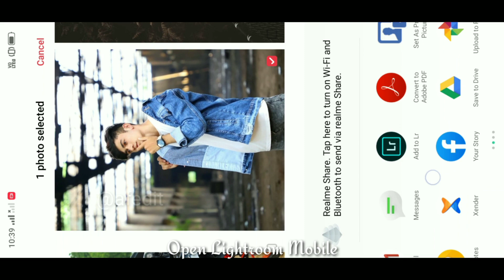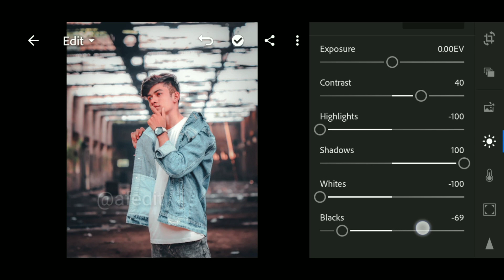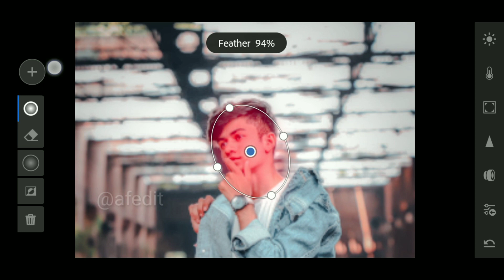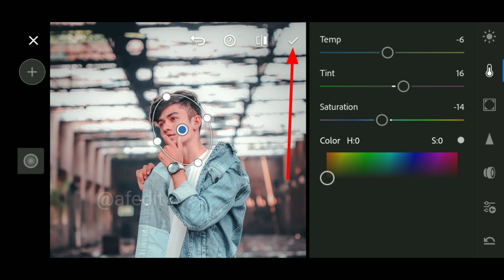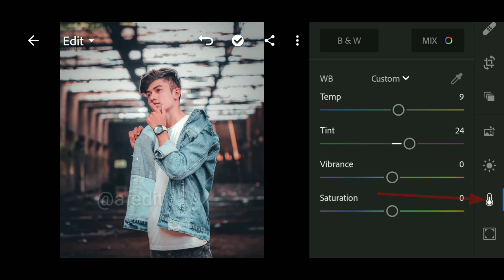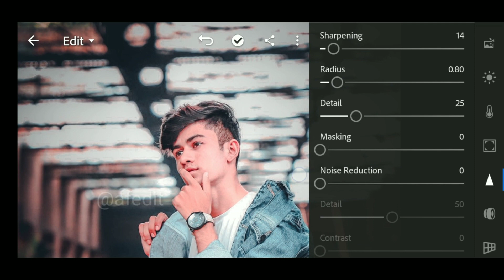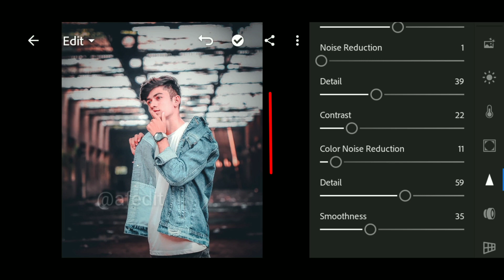Lightroom cc Android photo editing Tutorial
Lightroom moddy red tone Editing | Lightroom Mobile Tutorial

lightroom
lightroom tutorial
 lightroom mobile
lightroom presets
lightroom mobile tutorial
lightroom id, lightroom android
lightroom editing tutorial
lightroom editing
 lightroom cc
red tone lightroom
 moody red lightroom
red tone
 lightroom android tutorial
 dark lightroom
edit lightroom
lightroom photo editing
lightroom moody dark
 lightroom mobile editing
lighroom red ton editing
lightroom mobile tone
red tone lighroomightroom moddy red tone Editing
Lightroom Mobile Tutorial
editing malayalam
mobile photo editing,lightroom moody dark red,lightroom red tone editing
retouch lightroom mobile
lightroom presets